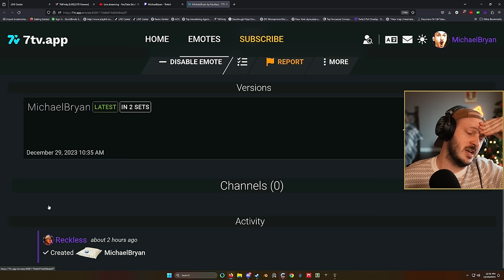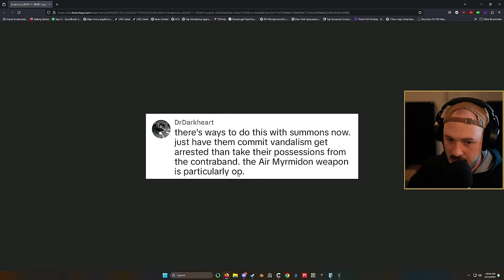BALDUR'S GATE 3 - HONOR MODE PERMADEATH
After the fall of Kehv, a new difficulty was released. Honor Mode. A couple of Bahbrah's and a Toh'neighh tried their best. But it finally fell on Kehv's daughter, Keh'Velyn, to get the job done.
🔴 Twitch & Socials
Live Monday - Friday @ 10am PST.
📷 Recording Equipment:
Camera Body: Sony a6400
Camera Lens: Sigma 16mm f1.4
Microphone: Neumann TLM 103
⏲️ Chapters
0:00:00 Intro
0:10:05 Keh'Velyn Begins
0:22:42 Act 2
0:35:09 Act 3
0:37:39 Ansur
0:41:18 Lorroakan, Gale Kissin, Hag, Orpheus Reveal
0:49:43 Cazador and Raphael
0:56:04 House of Grief, Submarine, Gnomes
1:04:33 Gortash
1:07:59 Sarevok
1:10:56 Shovel's Big Day Off
1:12:44 Orin and Durge Payoff
1:18:53 Cheating Gale
1:20:14 Final Mission
1:28:32 End Cinematic
1:31:04 Gale Asks a Question
1:32:10 Epilogue
✏️ Description tags: honor mode, honor, honor baldurs gate, honor mode baldurs gate, honour mode, honour, honour baldurs, honour baldurs gate, baldurs gate 3, baldurs gate 3 gameplay, baldurs gate 3 challenge run, baldurs gate 3 tactician, baldurs gate 3 permadeath, permadeath, challenge run, tactician, bg3 hardmode, official release, classes & races, baldurs gate 3, balders gate 3, replayability, dnd, dnd5e, dnd fifth edition, baulders gate 3, boulders gate 3, rpg, upcoming rpg, rpg 2023, crpg, news, panel from hell, larian studios, bg3 mods, bg3 modding, bg3 game master mode, bg3 gm mode, bg3 creator, highlights, live stream, livestream, stream highlights, stream hilights, stream clips, bg3 clips, bg3 highlights, baldurs gate highlights